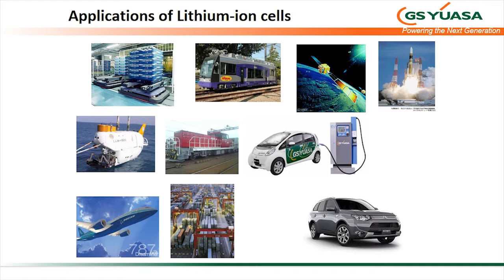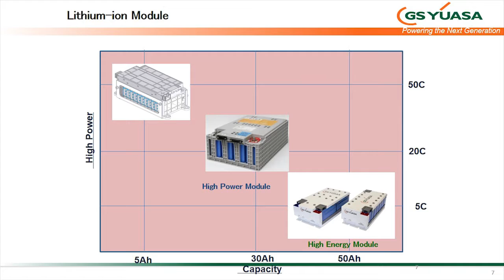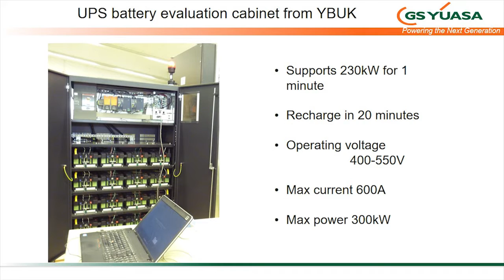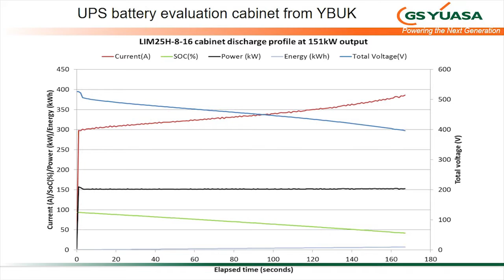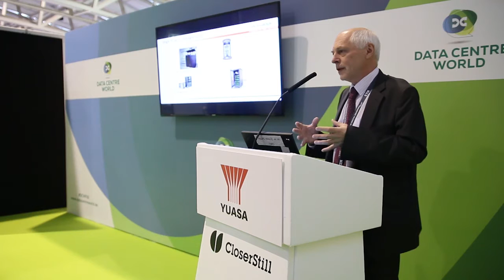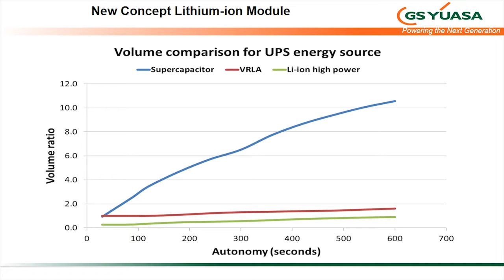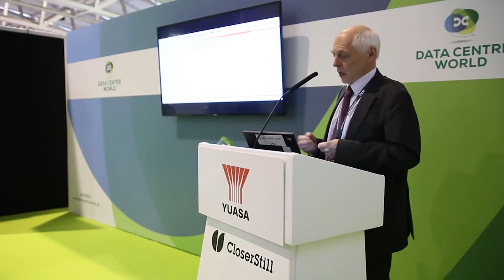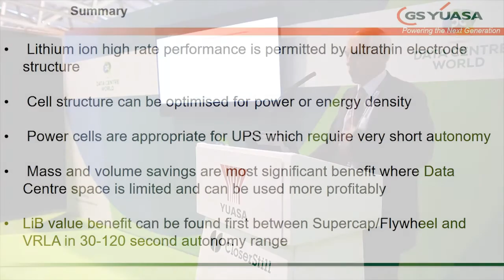Yuasa Vortrag bei der Data Centre World 2016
Vortrag von unserem Kollegen Peter Stevenson (Senior Technical Co-ordinator bei Yuasa Battery Europe Ltd), auf der diesjährigen Data Centre World Messe:

Session Title:
High Power lithium ion batteries – the alternative to flywheel UPS

Session Summary:
Lithium ion cells have been developed to sustain very high rates of charge and discharge (30-50C). In this format they offer very high power/price performance compared with flywheel and supercapacitor performance for short autonomy UPS applications. The session demonstrates data from commercially available UPS-LiB combinations.

Presenter Biography:
Peter Stevenson has more than 30 years experience in the battery industry. His work includes the development of advanced battery products, high volume manufacturing processes and new applications. Peter is currently focussed on the development of Energy Storage Systems utilising GS-Yuasa products with lead acid and lithium ion chemistries.
He is a graduate of Cambridge University with a Masters degree in Natural Sciences.